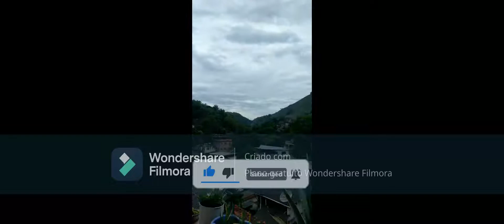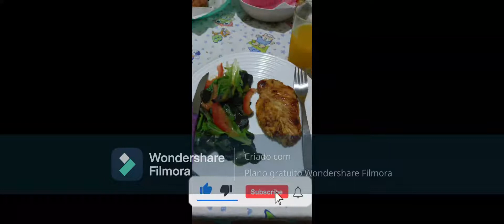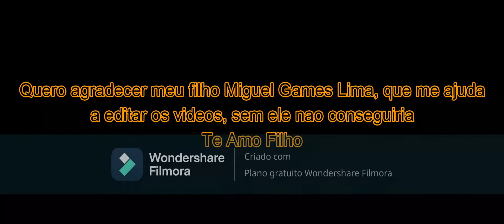Diario da Dieta 3 - O que eu como em 1 dia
Oiiiiii td bem? este é meu segundo vlog do diário da dieta, me perdoe pela timidez, mas com o tempo sei que poso melhorar, se vc gostou, curta, compartilhe e se inscreva no canal para vc receber sempre as notificaçoes dos videos, Obg e fiquem todos com Deus

Ps.: me perdoe o som pq o video ficou baixo, aumente o som para ouvir melhor